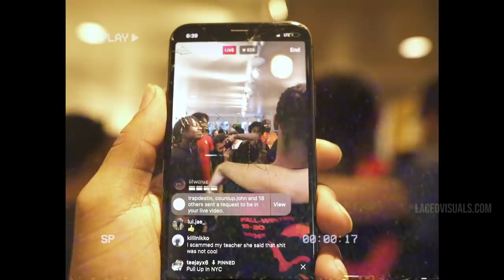Lost Files Ep6: Teejayx6 Gives Away Bins At Scam Convention In New York😳